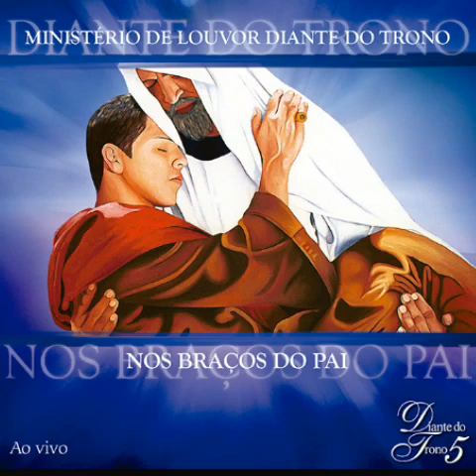Invoca-Me | CD Nos Braços do Pai Ao Vivo | Diante do Trono (DT05)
MINISTÉRIO DE LOUVOR DIANTE DO TRONO
GRAVADO AO VIVO EM BRASÍLIA - DF NA ESPLANADA DOS MINISTÉRIOS NO DIA 13 DE JULHO COM 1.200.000 PESSOAS PRESENTES NO ANO DE 2002
Faixa 4: "Invoca-Me"
Solo: André Valadão